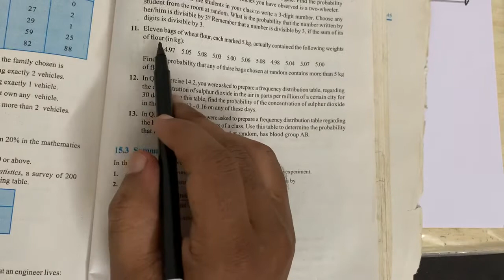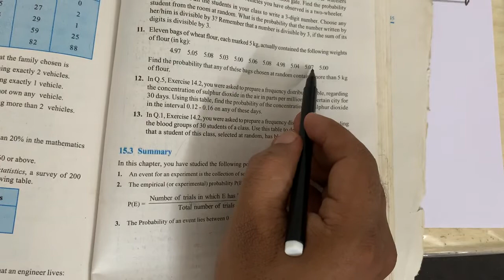Exercise15.1|Q11| Eleven bags of wheat flour, each marked 5 kg, actually contained the following we…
Eleven bags of wheat flour, each marked 5 kg, actually contained the following weights of flour (in kg):